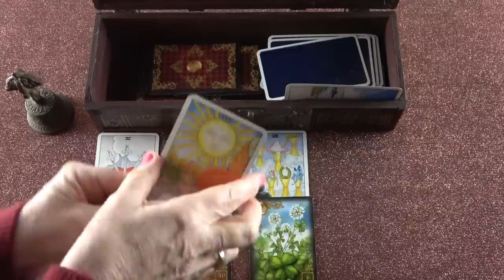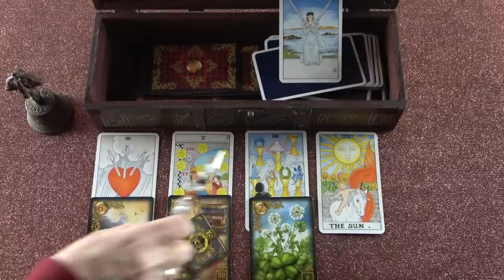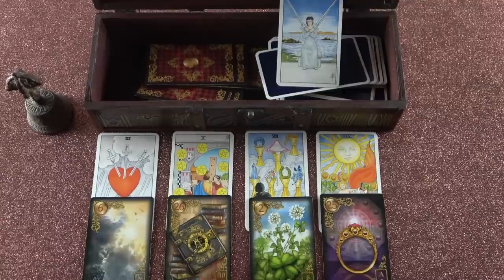Egy új irány, változások a szerelemben❣❤